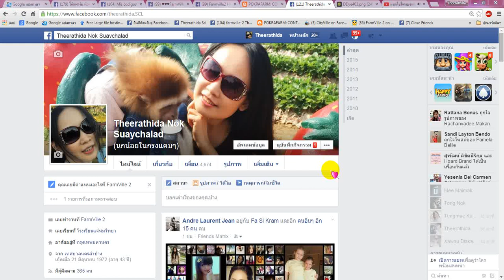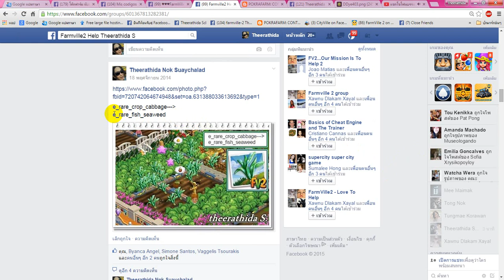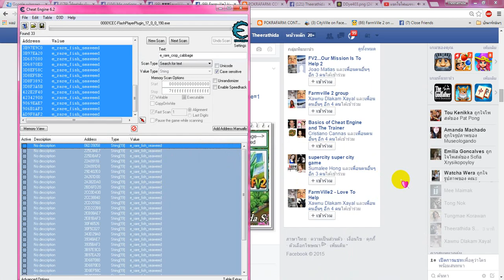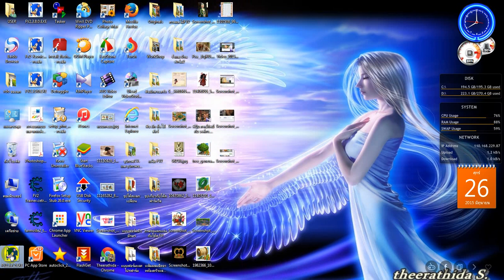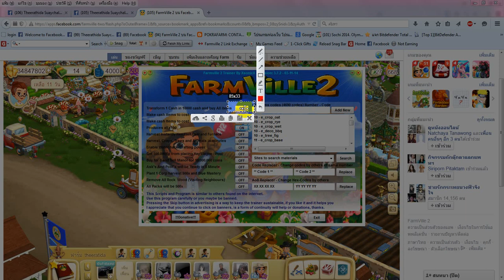FarmVille2 Video Crop cabbage to change seaweed วิธีแฮ็กสาหร่าย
Crop cabbage to change seaweed  วิธีแฮ็กสาหร่าย
Use with CE. or in conjunction with  Fv2Trainer 3.7.2.

e_rare_crop_cabbage
e_rare_fish_seaweed